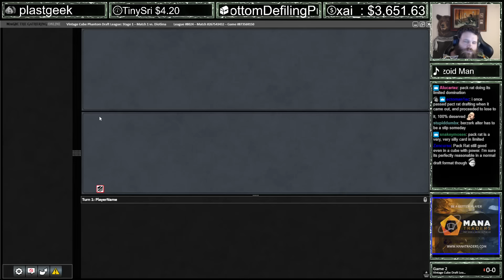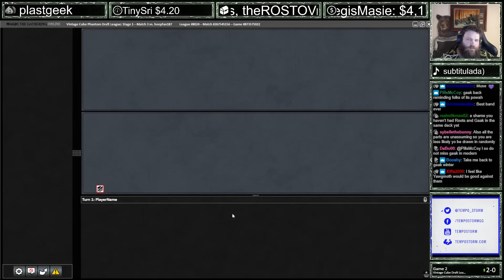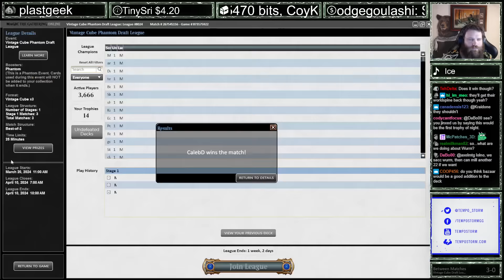Living My BEST LIFE | Vintage Cube | MTGO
Match Timestamps:
00:00 Drafting
14:14 Round 1
43:46 Round 2
56:56 Round 3